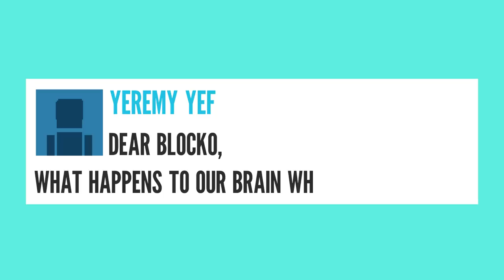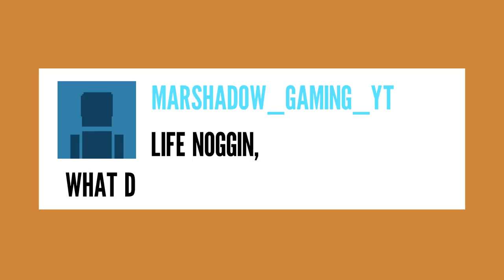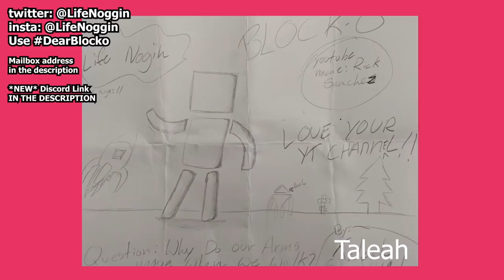What Happens When You Get Rabies? - Dear Blocko #2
Rabies does pretty terrifying and interesting things to the human body. Transmitted by infected animals, it's probably the least exciting thing our furry friends give us. There's been a couple of "fun run" awareness events but thankfully rabies is very rare.

Mailbox:

Life Noggin Studios
10061 Riverside Dr
STE 827